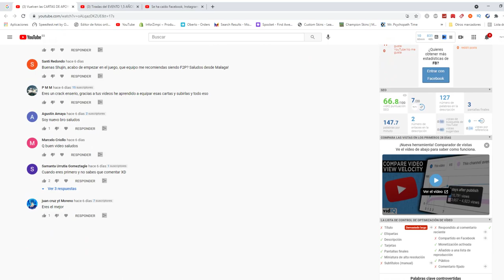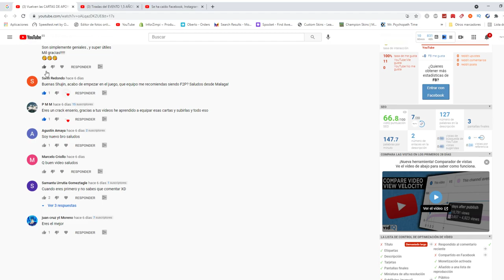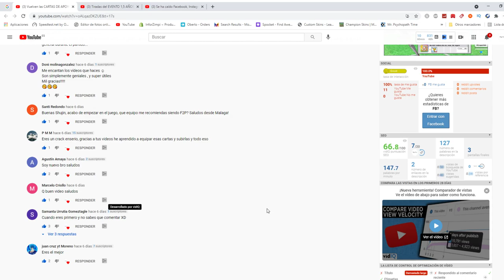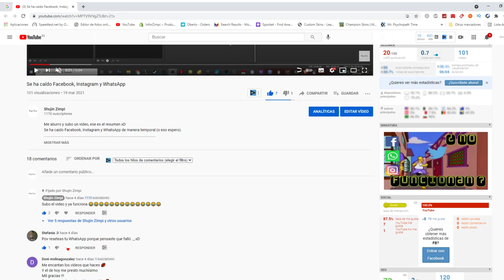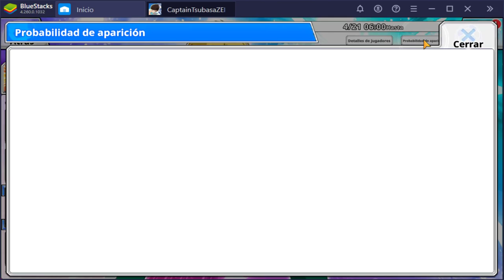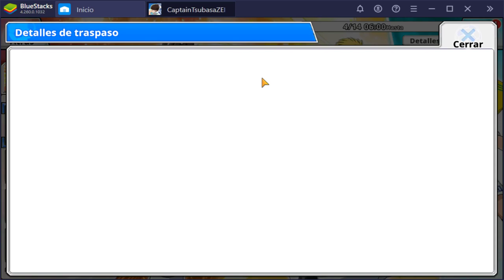Llega BRASIL y NUEVAS FUNCIONES en el juego | Captain Tsubasa Zero | Análisis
Perdón por hacer un video tan largo, pronto hare una encuesta sobre el tema en la sección comunidad, de momento os dejo debajo un índice con cada minuto y cada tema del video.

►Timeline:
00:00 Introducción
00:55 Saludos
05:46 Noticias (general)
08:59 Analizamos los TRASPASOS
33:40 Analizamos los EVENTOS nuevos
38:43 Hablemos sobre las NUEVAS FUNCIONES implementadas en el juego
48:17 Despedida